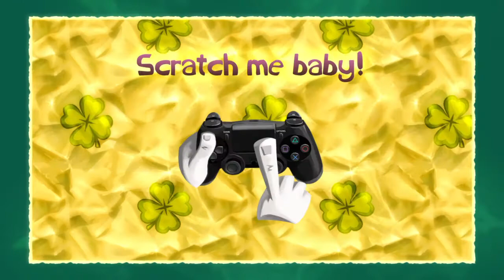Rayman® Legends back to the origins